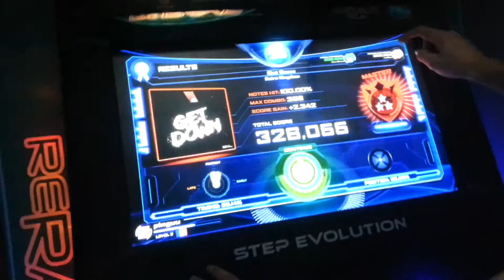Get Down *** ReRave+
The only one ReRave+ Arcade in Europe is in France
(sorry for the offsync at the middle of the video)